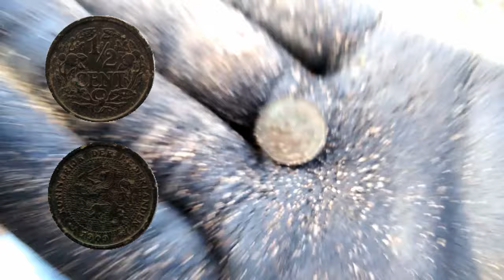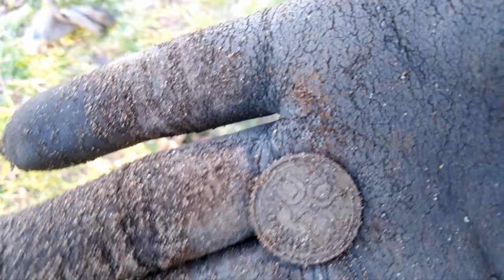Zoeken rond een boerderij-woning, en Is de sigarenprikker uit de tweede wereldoorlog?